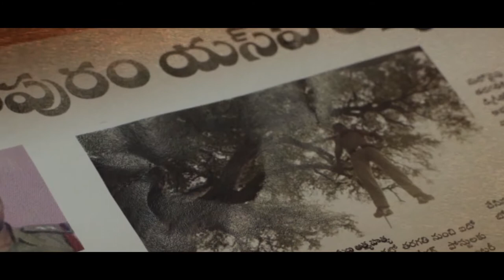AP04 Ramapuram Movie Trailer Launch | Latest Telugu Trailer || Orange Media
AP04Ramapuram​ Movie Trailer Launch | Latest Telugu Trailer || Orange Media

NOTE

► Follw us on Instagram - t.ly/0wu4